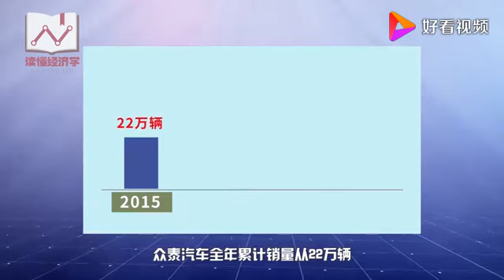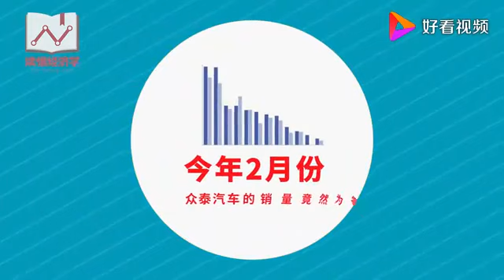亏损90亿，众泰老董成“老赖”，风光无限的保时泰咋了？